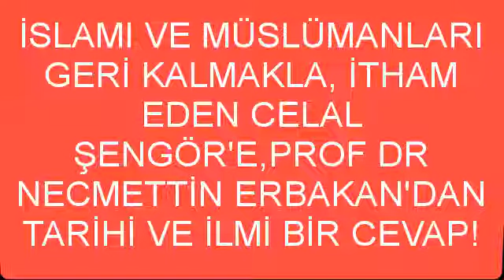Celal Şengör'e Prof.Dr.Necmettin ERBAKAN'dan Tokat Gibi Cevap!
-Milli Görüş
-Prof. Dr. Necmettin ERBAKAN
-Adil Düzen
ile ilgili videolar

Her bir video fakülte değerindedir!